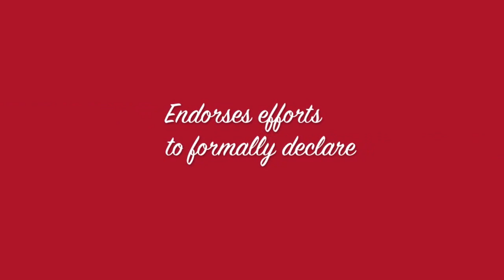More Than a Flag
John Ross Matheson throws his support behind the movement to have Brockville, Ontario declared the birthplace of the Canadian fag.